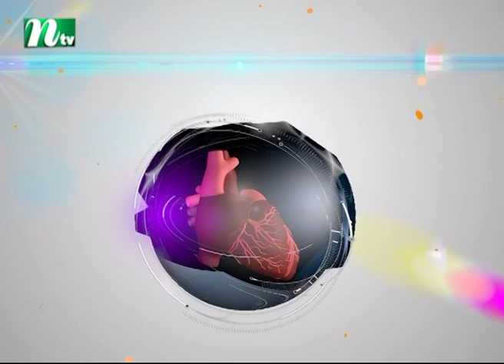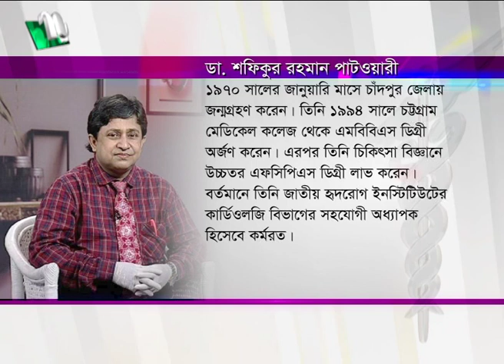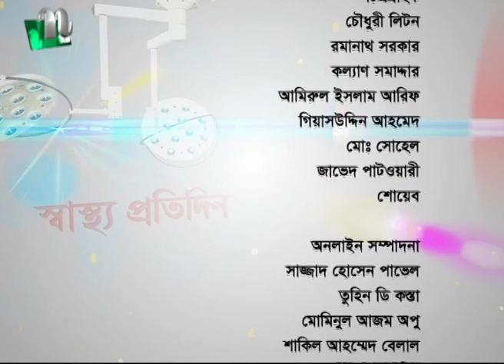করোনায় হৃদরোগের সমস্যা ও তার প্রতিকার | ডা. শফিকুর রহমান এর পরামর্শ | স্বাস্থ্য প্রতিদিন | EP 3818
Shastho Protidin | Episode 3818 | Advised by Dr. Shanjida Hossain | Presented by Dr. Safikul Rahman | Produced by NTV | Country: Bangladesh 💙 Make sure to Subscribe to NTV HEALTH and Turn the Notifications Bell 🔔 ON!